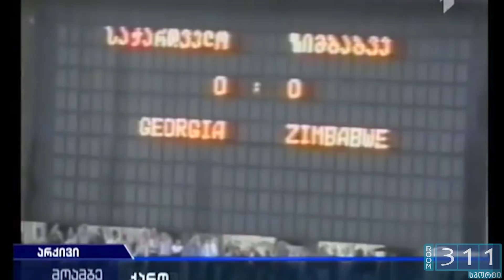10 დაუვიწყარი მომენტი ქართული რაგბის ისტორიაში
ვიდეოში ნუმერაცია პირობითია. მოვლენები დალაგებულია ქრონოლოგიურად.

არ დაგავიწყდეთ არხის მხარდაჭერა გამოწერით, ვიდეოს მოწონებითა და გაზიარებით.